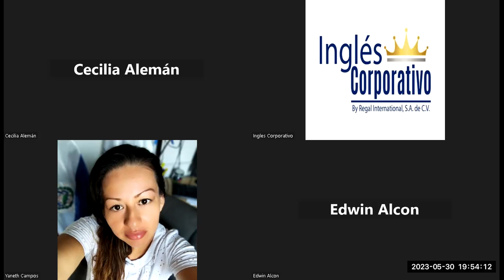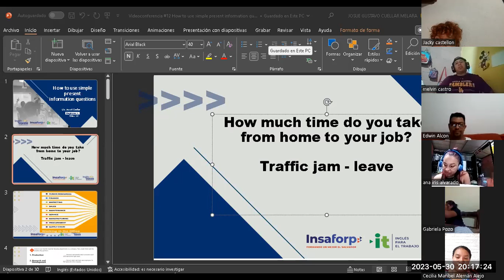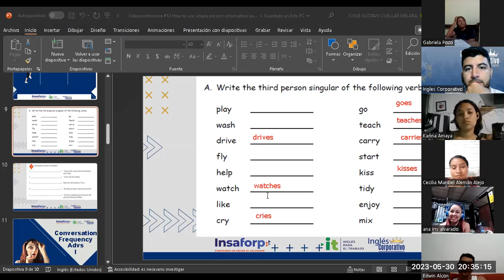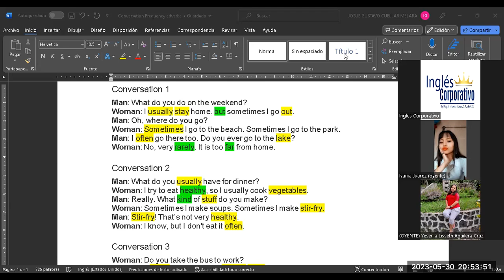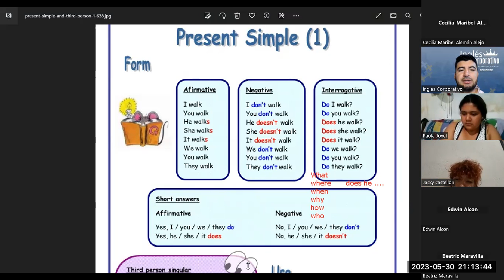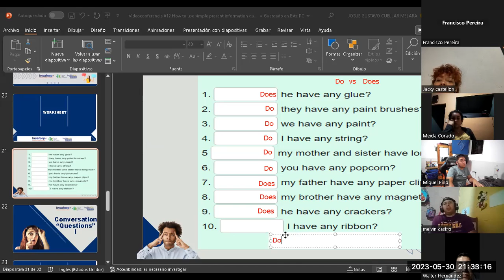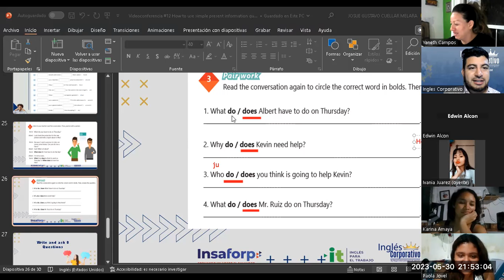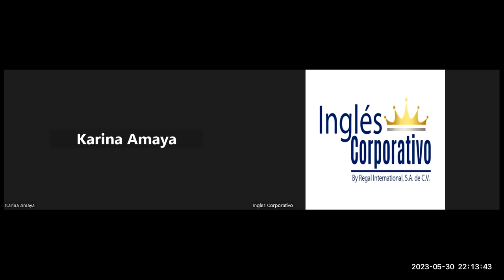Sesión 12-30-05-2023-29750-8048-0073/2023-Cuellar-How to use simple present information questions